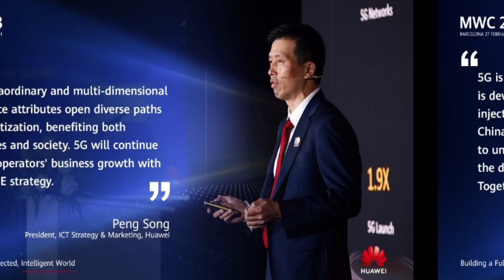Insights about 5Good to 5Great from leading operators and Huawei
Eager to know the latest commercial 5G use cases in the industry? Learn how top operators and industry players are ushering in a new era of 5G at the MWC23 5GBusinessSuccess Summit.